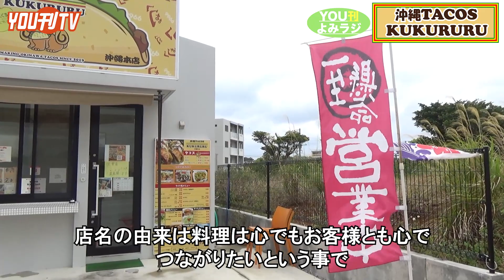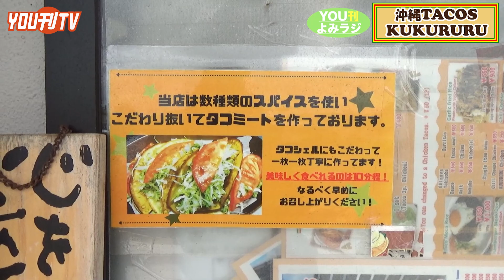2023年2月21日(火) 読谷村比謝「沖縄TACOS KUKURURU(くくるる)」